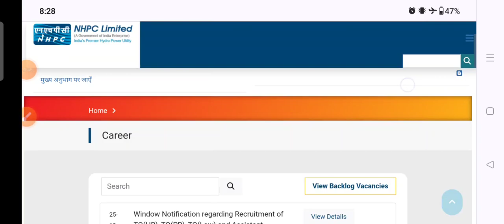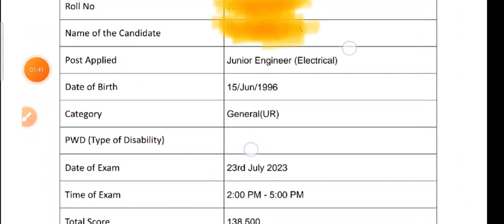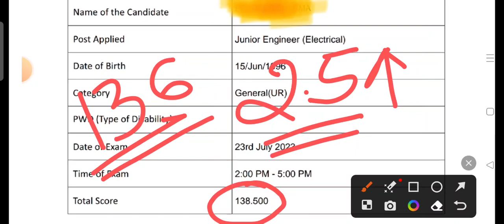NHPC THDC JE Score Card Out | THDC JE Score Card 2023 | NHPC THDC Marks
nhpc je score card out
nhpc je marks kaise check kare
thdc je marks kaise dekhe
how to check nhpc je marks
how to check thdc marks
thdc je marks out
nhpc je electrical marks check
nhpc je civil marks check
nhpc je mechanical marks check
thdc electrical marks check